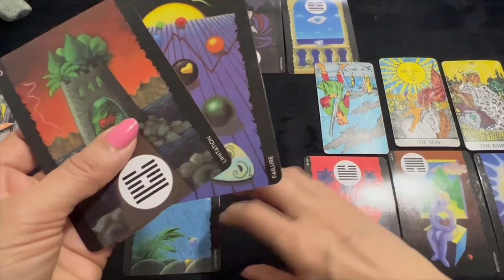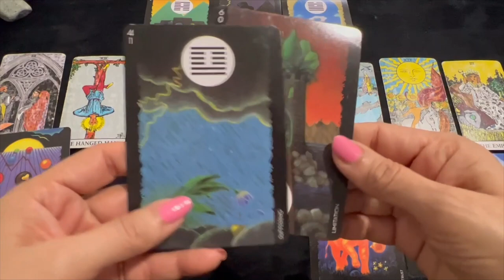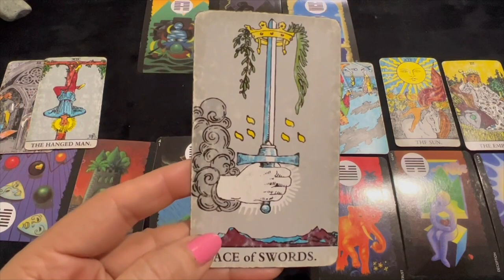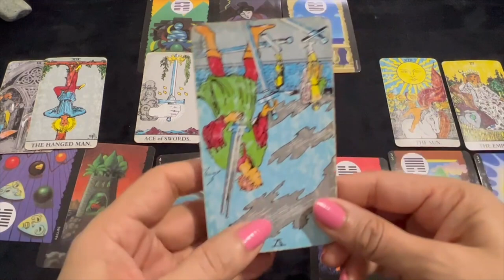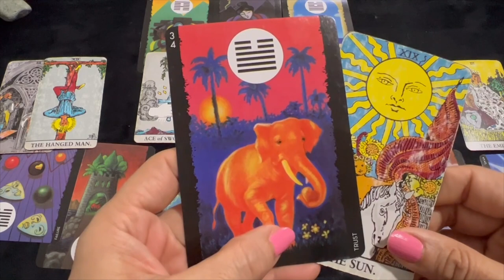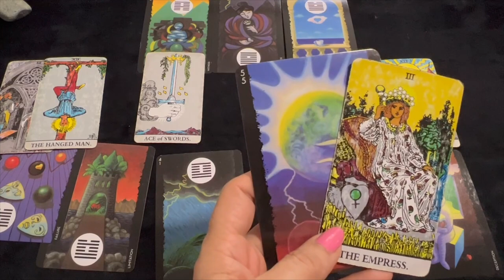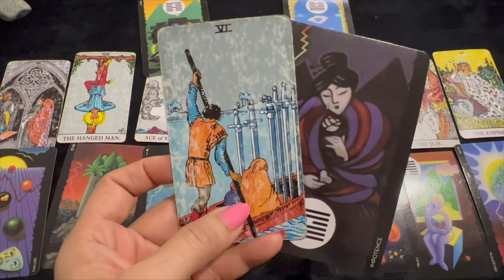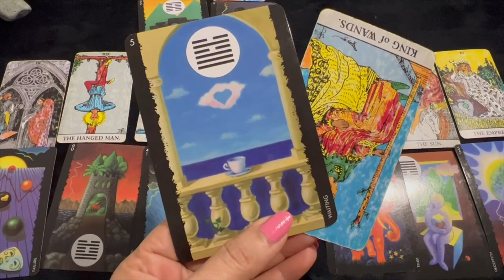💕 Aries (Mesh) Love Tarot Reading | May 2022 | मेष राशि लव लाइफ़ | Love & Relationship